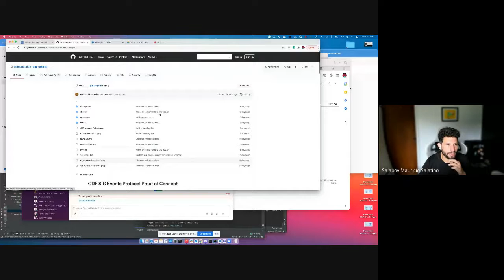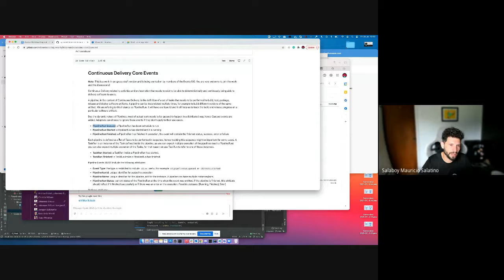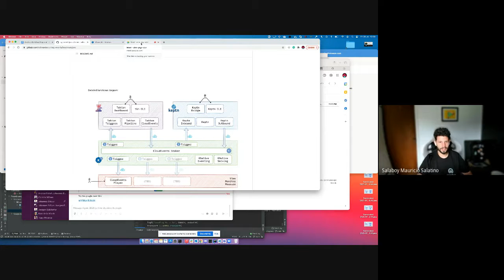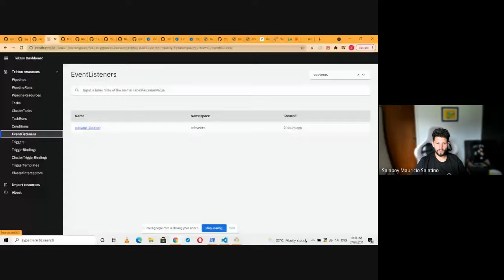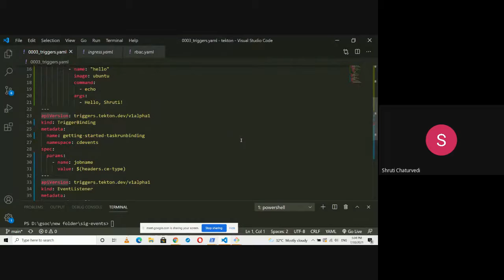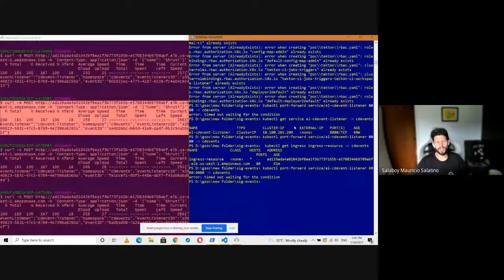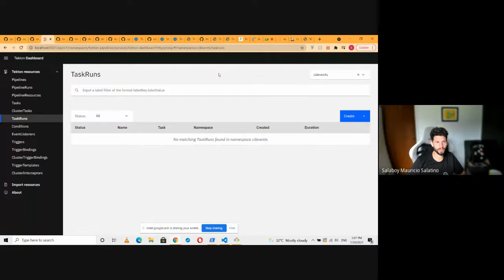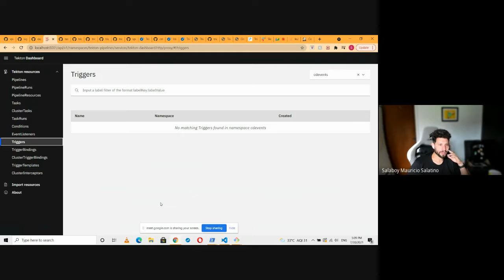Cloud Native SIG meeting 30.07.2021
We focused this Cloud Native SIG meeting on the CloudEvents plugin for Jenkins and Shruti Chaturvedi's GSoC work.

Mauricio Salantino spoke about his work on the CDF SIG Events Protocol Proof of Concept, with further discussion on the CloudEvents plugin.